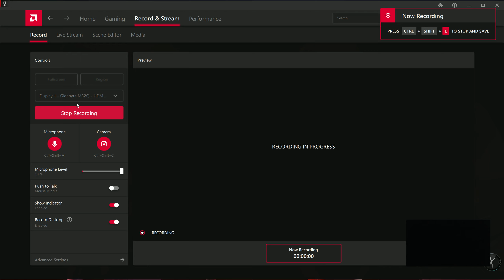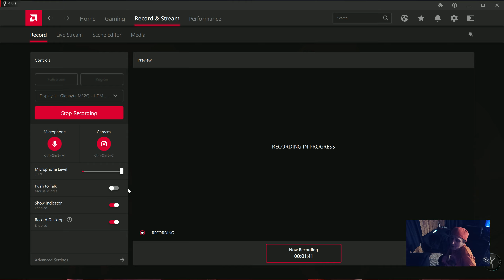offending people on accident...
this happened like 3 different times to me now...I am really only acting the only way I know how.